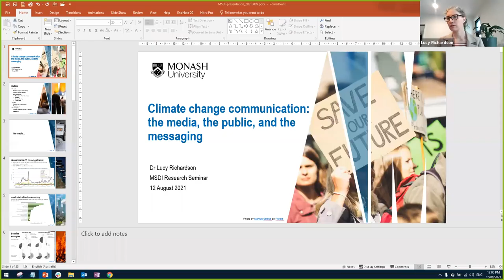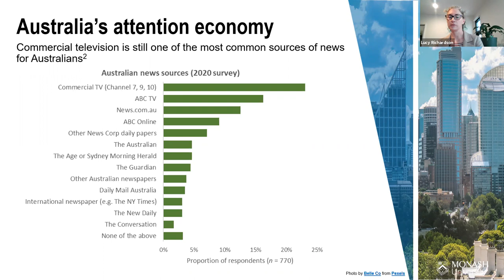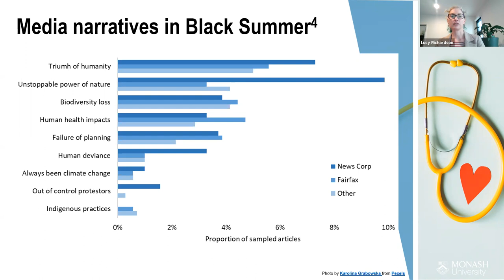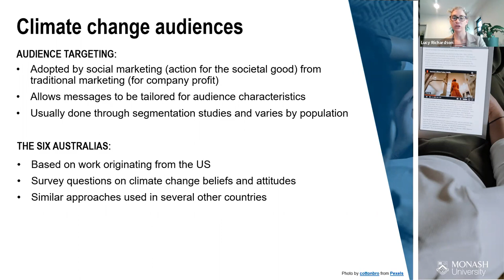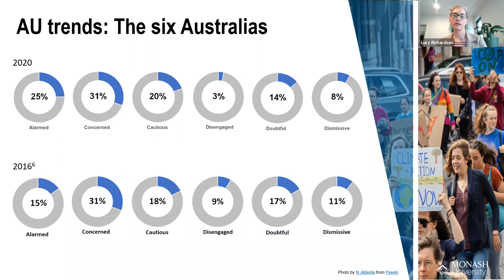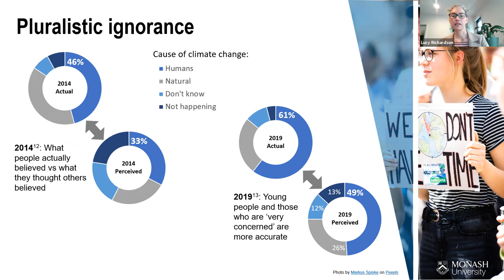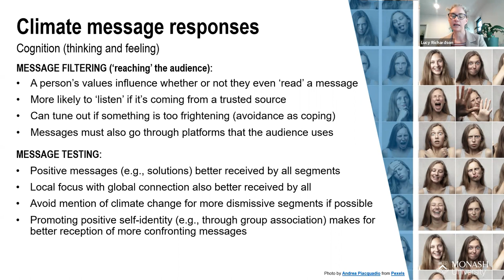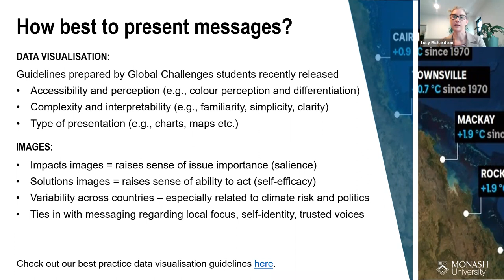Research Seminar Series: Lucy Richardson